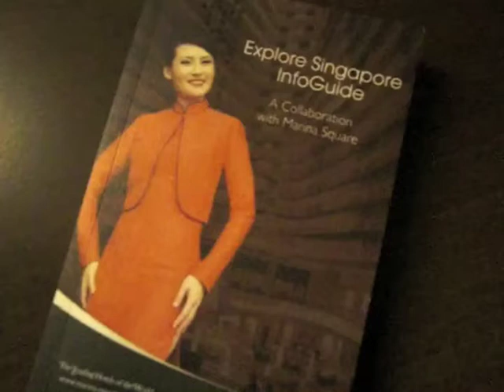Slinky Singapore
Test Upload for lee